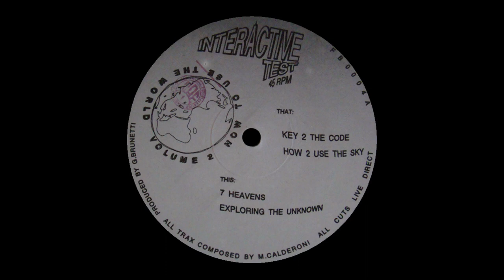Marco Calderoni - Exploring The Unknown [1991]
How To Use The World Volume 2 / Interactive Test / Italy